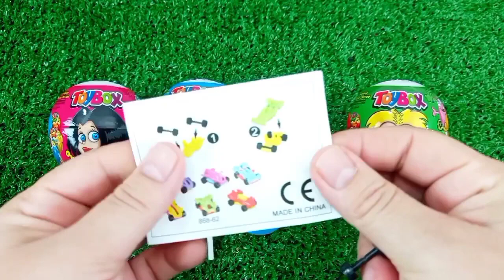ASMR RAINBOW 막대사탕과 과자! 맛있는 무지개 막대사탕ASMR Mukbang 두찜 신메뉴 스팸부대찜닭 먹방 떡볶이 튀김 치즈볼 | HIU